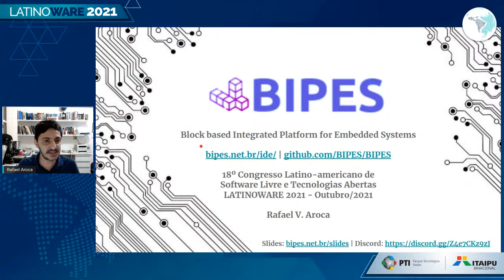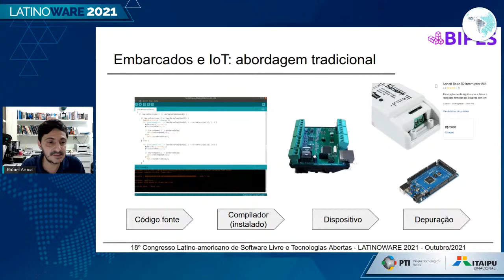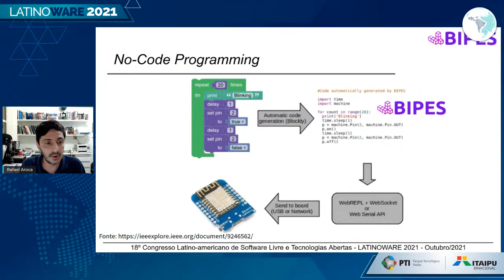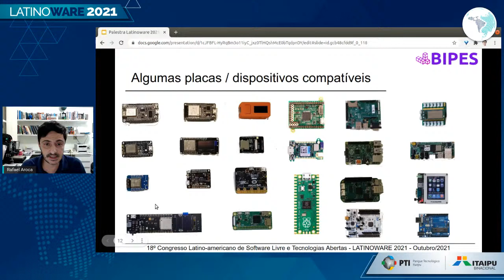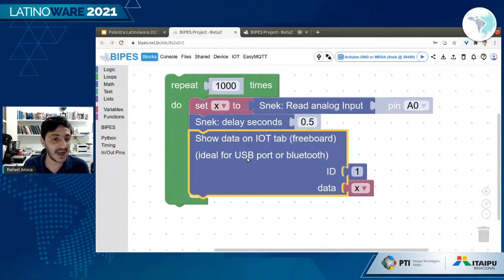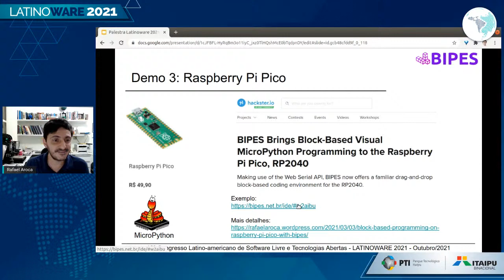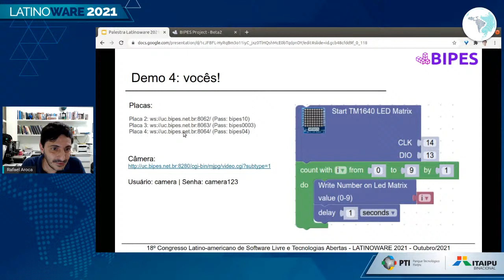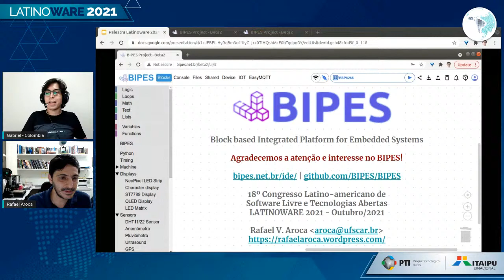Internet das coisas e embarcados com BIPES - Palco: Colômbia - IoT / Smart Cities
Palco: Colômbia - IoT / Smart Cities
Data: 14/10/2021
Horário: 18:00 às 18:55

Título: Internet das coisas e embarcados com BIPES

Descrição: BIPES: Plataforma Integrada baseada em blocos para sistemas embarcados (Block based Integrated Platform for Embedded Systems) é uma ferramenta open source totalmente Brasileira que permite programar sistemas embarcados e aplicações Internet das Coisas usando programação em blocos, Python, MicroPython ou CircuitPython. O ambiente é totalmente baseado em HTML e Javascript e pode funcionar ou offline. Além da programação, também possui um console para envio do programa e controle da placa por Serial, USB, Bluetooth ou rede/wifi. Também inclui um dashboard IoT que pode ser facilmente customizado, permitindo o desenvolvimento de aplicações IoT em minutos utilizando placas ESP8266, ESP32, PyBoard, Raspberry Pi, STM32 dentre outras. A palestra irá apresentar o BIPES, sua estrutura e fazer demonstrações da ferramenta, inclusive com opção de uso remoto pelos participantes da palestra.

Palestrante(s):
Rafael Vidal Aroca
Linux User #56352, Rafael Aroca é Professor do Departamento de Computação da Universidade Federal de São Carlos (UFSCar) e diretor da Agência de Inovação da UFSCar. Usuário fanático de Linux, é um dos criadores do projeto BIPES (bipes.net.br), uma plataforma aberta e gratuita de fácil utilização para criar soluções na área de Internet da coisas e sistemas embarcados, já usada por mais de 5000 usuários em mais de 70 países. Também é membro senior da IEEE (Instituto de Engenheiros Eletricistas e Eletrônicos), coordenador geral da Olimpíada Brasileira de Satélites MCTIe representante estadual da Olimpíada Brasileira de Robótica no estado de São Paulo. Blog